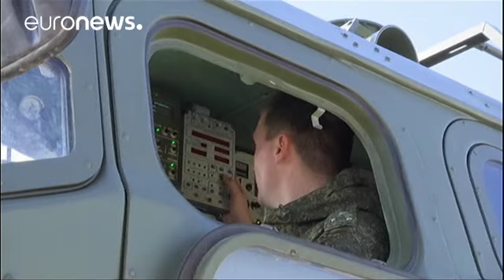Ρωσία και Σ. Αραβία ετοιμάζουν 11 διμερείς συμφωνίες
«Η βελτίωση της στρατιωτικής συνεργασίας ανάμεσα στη Ρωσία και τη Σαουδική Αραβία δεν στοχεύει κατά τρίτων και δεν πρέπει να προκαλεί ανησυχίες», δήλωσε ο εκπρόσωπος του Κρεμλίνου.

Ο Ντμίτρι Πεσκόφ απέφυγε όμως να επιβεβαιώσει δημοσιεύματα σύμφωνα με τα οποία το Ριάντ ενδιαφέρεται να αγοράσει από τη Μόσχα το αντιαεροπορικό πυραυλικό σύστημα S-400.

Η συμφωνία φέρεται να έκλεισε κατά την επίσκεψη του βασιλιά Σαλμάν στη ρωσική πρωτεύουσα.

Αυτό που επιβεβαιώνει το Κρεμλίνο, είναι ότι οι δύο πλ…